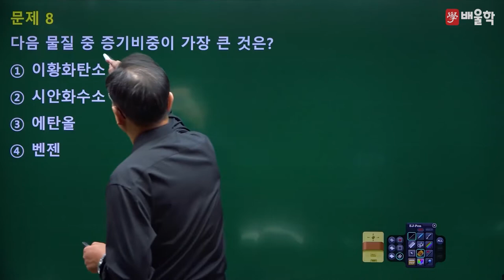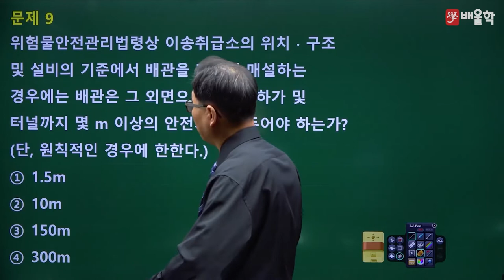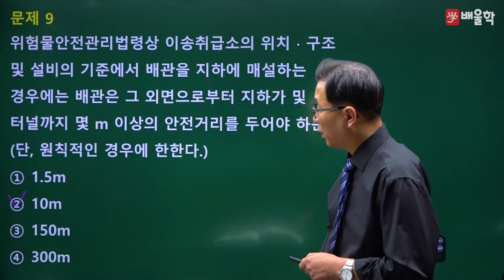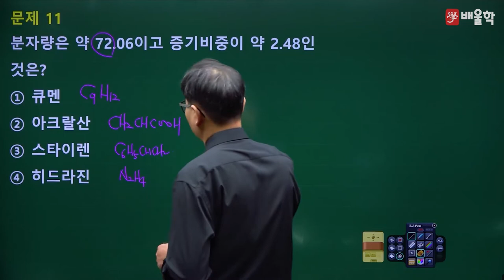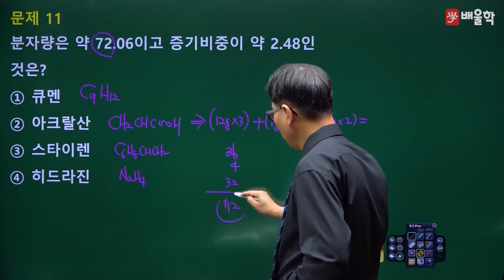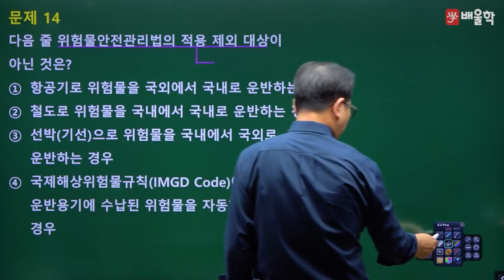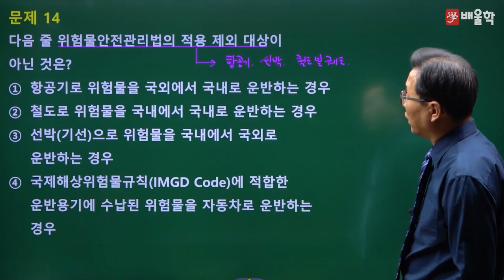[위험물기능장 필기] 2017년 61회 필기 기출 풀이 2 - 허판효 교수님